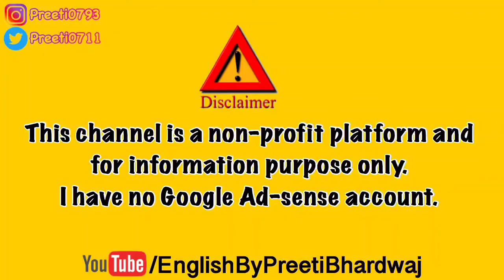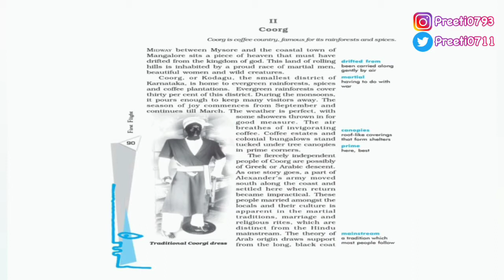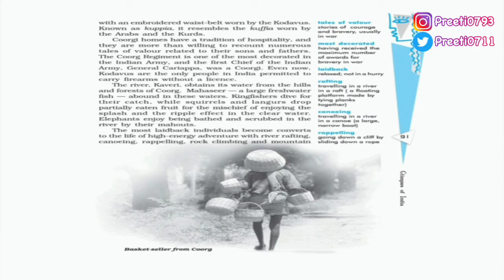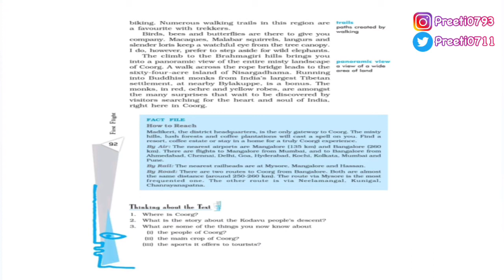Glimpses of India | Part-2| Class 10th CBSE | Preeti Bhardwaj | English By Preeti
Glimpses of India - Part 2 - Coorg : Class 10th CBSE

I welcome you all to my official YouTube Channel. 'English by Preeti Bhardwaj' is an online learning channel. Here, you will find the study material of subject English for classes 6th-10th, CBSE Board and for various different topics related to KVS exam, Ctet etc.

I am Preeti Bhardwaj,currently working in Kendriya Vidyalaya Sangathan as a TGT English.

5+Years of experience in the field of teaching.

CTET(3 Times), HTET, SSC CHSL, Ex. DSSSB TGT.

Original Music Credits:
1.Music: 玉走
Musician: EnjoyMusic

2.Music: 经年
Musician: EnjoyMusic

Content Disclaimer© - This video is an original creation of “English By Preeti Bhardwaj”.